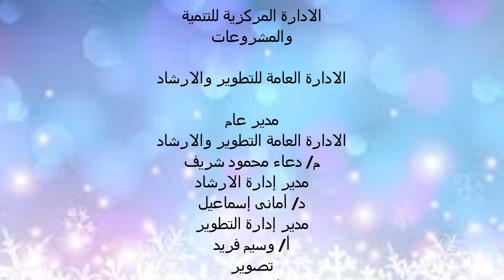دكتور راضى على " تفريخ أسماك البلطى الاحمر " الجزء الثانى